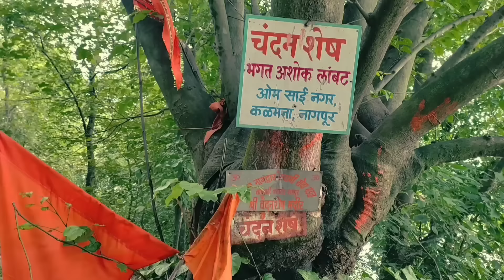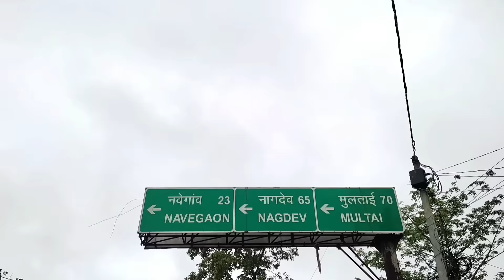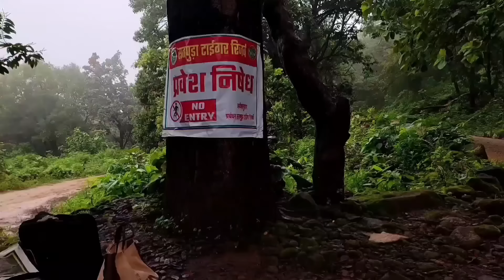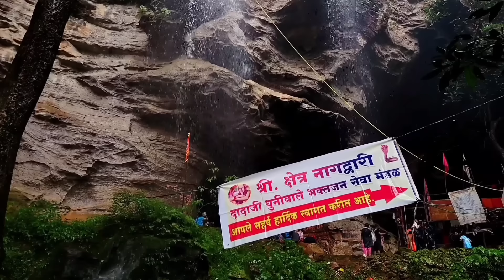NAGDWAR PACHMARHI YATRA 2023|| नागद्वार् संपूर्ण यात्रा 2023 || NAGDWAR PACHMARHI MELA 2023